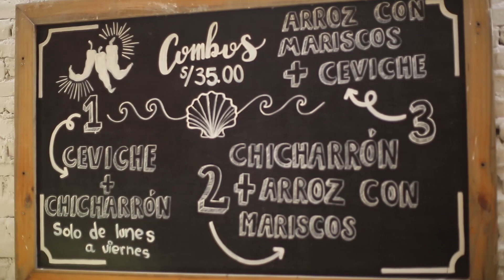SECO DE CHAVELO/ DESCUBRE LOS 3 MEJORES LUGARES DEL NORTE PARA COMER 🍌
¿Te encanta el Seco de Chavelo? Pues aquí te recomendamos 3 lugares del norte del Perú donde podrás disfrutar del MEJOR SECO DE CHAVELO. No te lo puedes perder!